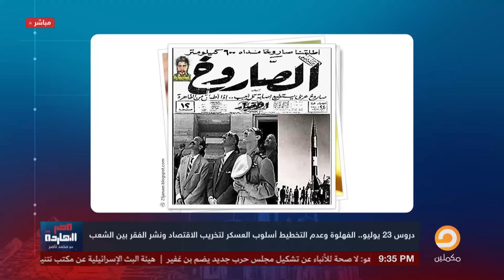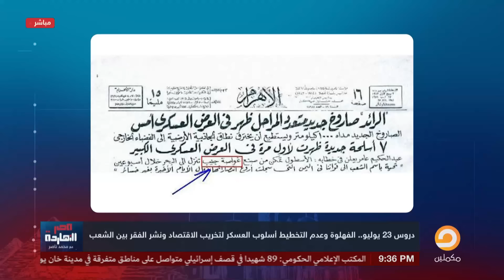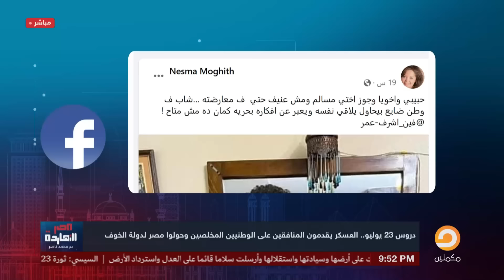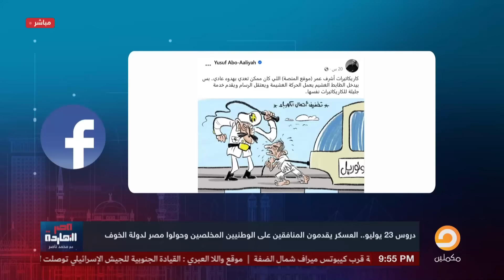السيسي و23 يوليو .. ميراث العسكر الأسود !!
تشرفني متابعتكم على المنصات الأخرى